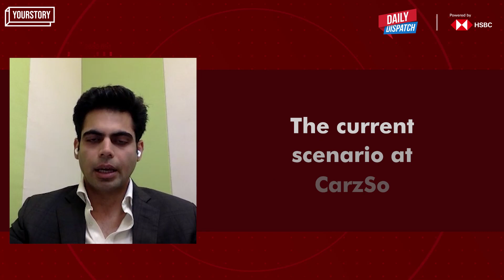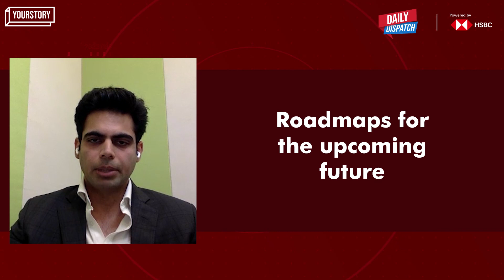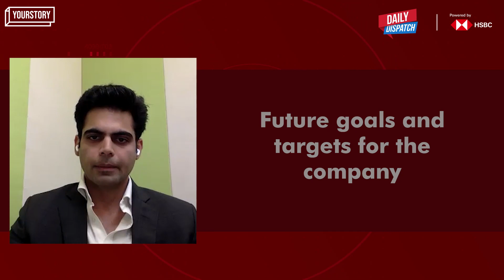Highway to Growth: The emerging used cars market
There has been an emergence of the used car space in India. To discuss this phenomenon, droom, CarzSo and Deloitte India come together for an insightful panel discussion conducted by DailyDispatch powered by @HSBC_IN.

0:00 Introduction
0:50 Reasons for the growth of the used car's space
4:12 Rapid boost in the business at droom
7:08 The move from unorganised channels to organised ones
8:50 Technology as a key driver for the sector
12:00 What makes droom stand out?
15:00 Future goals and targets for the company